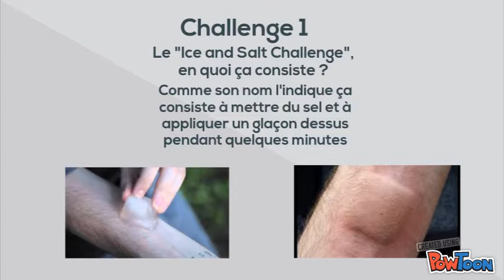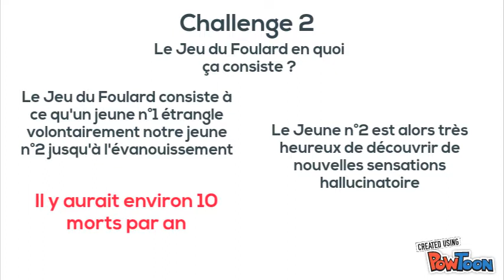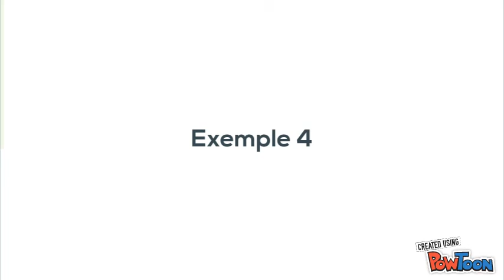Les jeunes sont bêtes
Supports de communication réalisés par les BTS STA 1 et ACSE 1 du lycée agricole de Chartres La Saussaye Thème choisi : la jeunesse et les stéréotypes. Le projet a pour but de partir d'un stéréotype existant sur la jeunesse et de le critiquer en apportant des arguments fiables, valides et pertinents.

M. Ricoult, professeur documentaliste au lycée agricole de Chartres La Saussaye